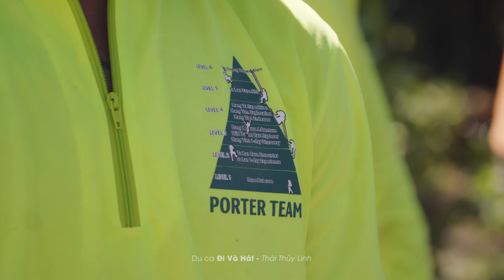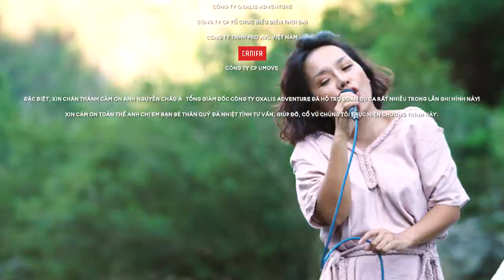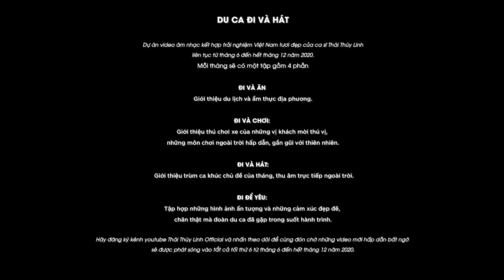Bế bổng nữ ca sĩ qua suối để du ca | Du ca: Đi để yêu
"Trong chuyến du ca, mọi khoảng cách đã được xóa nhòa, mì tôm thay cơm, ánh sáng đèn pin thay điện, chúng tôi đã vui, đã hát, đã yêu, đã sống những phút giờ của tuổi trẻ, đã để âm nhạc cuốn mình đi miên man trong một đêm đẹp đẽ giữa rừng già...chỉ để một điều đọng lại: Những khuôn hình lãng mạn, những nốt nhạc và lời ca đẹp nhất gửi đến khán giả bốn phương, gửi đến cuộc đời"

Chuyến Du ca: Đi và Hát tại Phong Nha Kẻ Bàng đã dừng chân ở tập thứ 4: Đi để yêu, cùng gác lại những khoảnh khắc đẹp nhất và thơ mộng nhất nơi đất khách quê người. Đây thật quả là một kỷ niệm không thể phai khi quanh Linh là những người em, người anh đã cùng vượt qua cả trăm ngàn thử thách để đem lại cho khán giả những cung đàn êm tai nhất.

Xin cám ơn sự ủng hộ từ phía tất cả mọi người và đặc biệt là những anh em trong đoàn du ca, mọi người mới thực sự là điểm nhấn sáng nhất trong cả hành trình!